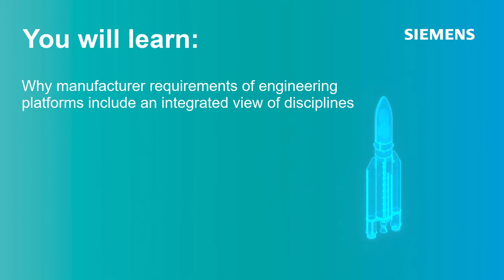Developing digital twins to improve jet engine performance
Watch the on-demand webinar to learn more.